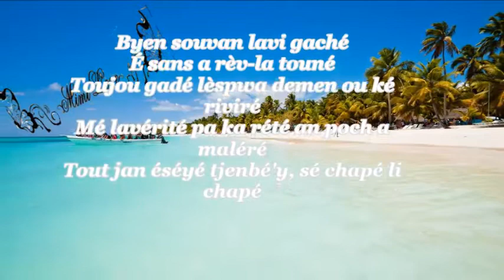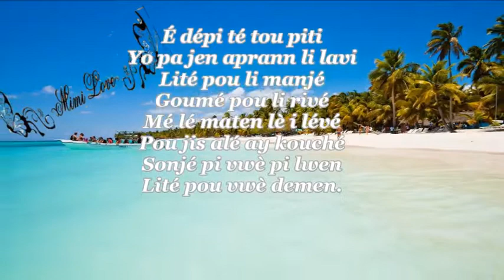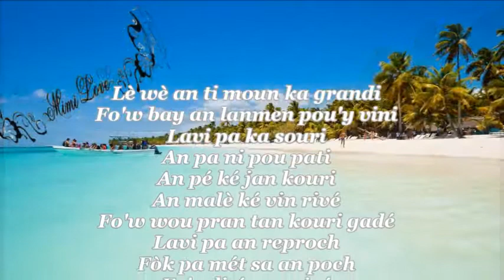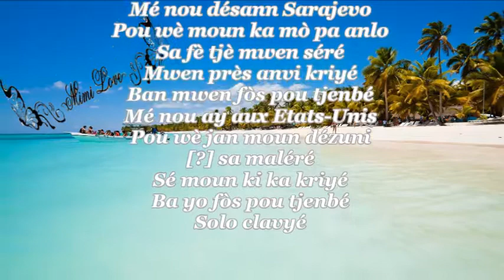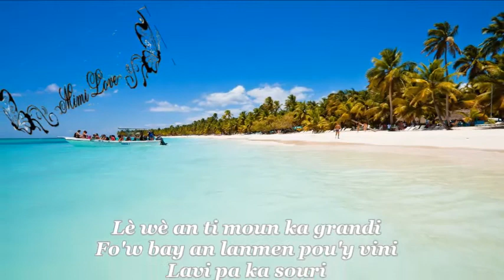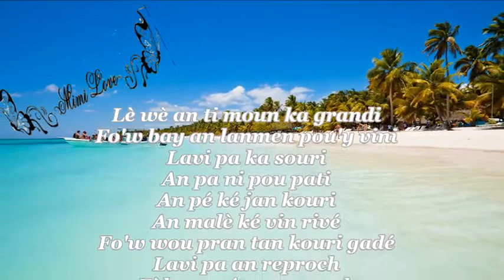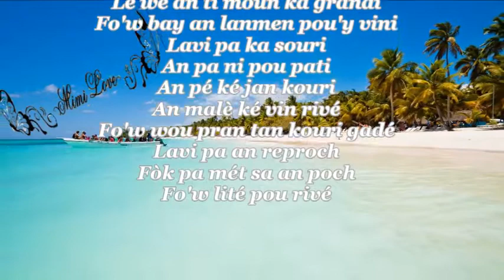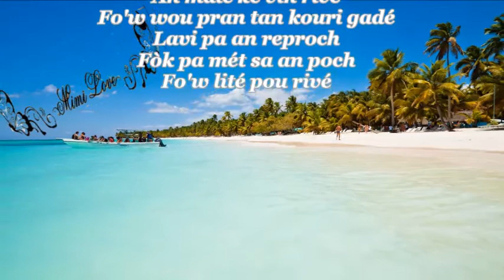RICHARD BIRMAN VERITE KACHE